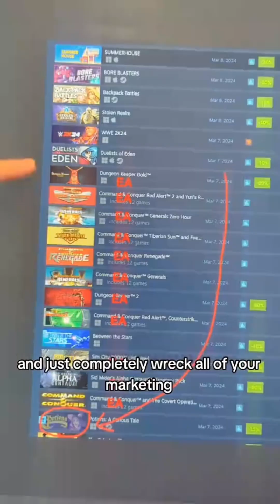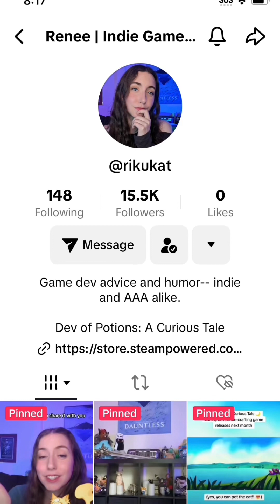Help her internet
She deserves recognition